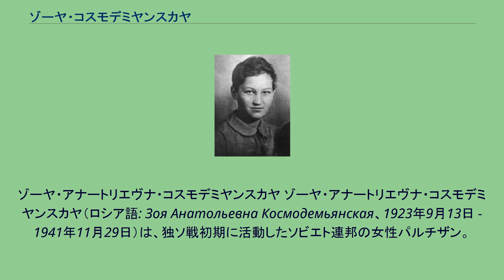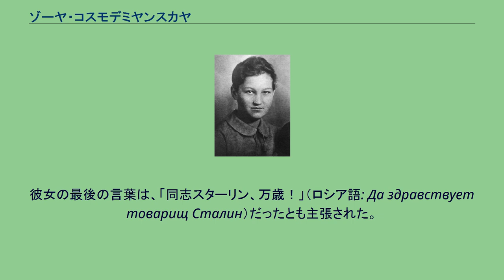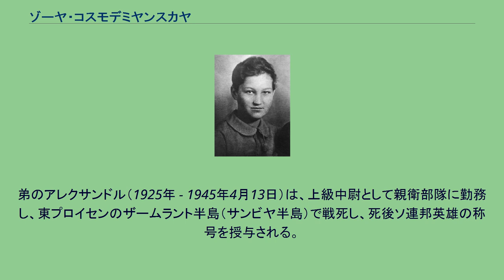ゾーヤ・コスモデミヤンスカヤ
ゾーヤ・アナートリエヴナ・コスモデミヤンスカヤ ゾーヤ・アナートリエヴナ・コスモデミヤンスカヤ（ロシア語: Зоя Анатольевна Космодемьянская、1923年9月13日 - 1941年11月29日）は、独ソ戦初期に活動したソビエト連邦の女性パルチザン。
ソ連邦英雄（死後）。
タンボフ県ガヴリロフスキー地区オシノ・ガイ村出身。
1930年、一家はモスクワに転居し、9年制学校を卒業した。
1938年、コムソモールに加入。
独ソ戦勃発後、1941年10月にコムソモールを通して前線行きを志願し、西部戦線のモジャイスク方面で活動するパルチザン支隊に配属された。
2度、敵後方に派遣された。
11月末、コスモデミヤンスカヤは、ナロ・フォミンスキー地区のオブホヴォ村付近で前線を通過した。
公式説によれば、その後、ドイツ軍が支配するペトリシチェヴォ村（モスクワ州ルスキー地区）でドイツ兵に捕まり、拷問の後に村の広場で絞首刑に処せられたとされる。
1942年2月16日、ソ連当局は、彼女に女性初のソ連邦英雄称号を授与し、大規模なプロパガンダを展開した。
彼女の最後の言葉は、「同志スターリン、万歳！」（ロシア語: Да здравствует товарищ Сталин）だったとも主張された。
しかしながら、別説も存在する。
現在に至るまで、村で絞首刑に処せられたのがコスモデミヤンスカヤとは確定されていない。
また、現地住民の記憶によれば、コスモデミヤンスカヤを捕まえたのはドイツ兵ではなく、彼女が家屋を焼き払った村の住民だった。
彼女が捕まった村にはドイツ兵がいなかったため、別の村に連れ去られたという。
ちなみに、解放後、ペトリシチェヴォ村と周辺の住民は、別の場所に移住させられた。
モスクワのノヴォデヴィチ墓地に埋葬。
ペトリシチェヴォ村付近の通りと、地下鉄の駅（イズマイロフスキー・パールク）のプラットフォームには、彼女の記念碑が建てられた。
彼女が通ったモスクワの第201学校と故郷の学校では、記念館が開設された。
その外、コスモデミンスカヤの名前は、多くの都市の通り、学校、船舶、小惑星等に付けられた。
彼女に由来して命名された小惑星は (1793) ゾヤ。
(2072) コスモデミヤンスカヤもあるが、これは2人のソ連邦英雄の母として顕彰された母親のリュボフ・コスモデミヤンスカヤにちなむ命名である。
弟のアレクサンドル（1925年 - 1945年4月13日）は、上級中尉として親衛部隊に勤務し、東プロイセンのザームラント半島（サンビヤ半島）で戦死し、死後ソ連邦英雄の称号を授与される。